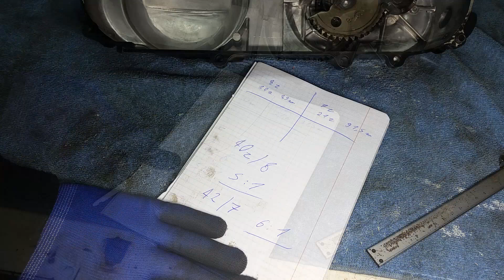#213 ROZRUCH NOŻNY 139QMB GY6 8Z CZY 7Z ZABIERAK A PÓŁKSIĘŻYC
Cześć tutaj PRO GARAGE w dzisiejszym odcinku przybliżę wam temat :

RÓŻNICY MIEDZY 8Z A 7Z ZABIERAKA I CAŁEGO ROZRUCHU NOŻNEGO